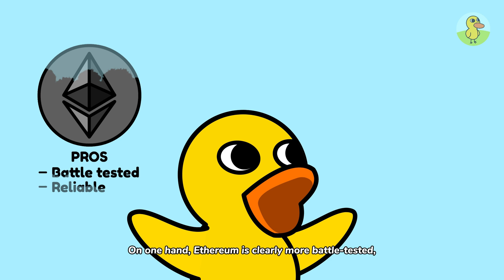Didi The Duck - Season 1 Episode 4 - "SOLANA"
Didi The Duck is an animated series by $DIDID featuring educational content about blockchain, crypto, and other interesting topics. New episodes air weekly.